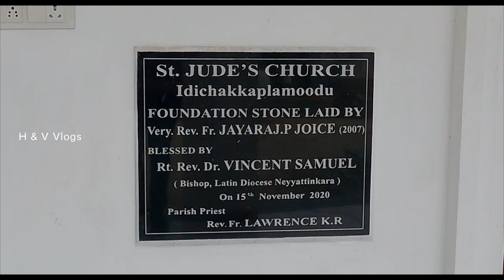Amazing Christmas Crib-പുൽകൂട് | 10+ Christmas Crib designs 2020 | Happy New Year 2021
തിരുവനതപുരത്തെ അടിപൊളി പുൽകൂടുകൾ കാണണ്ടേ? Happy newyear❤️❤️   | 10+ Christmas Crib 2020